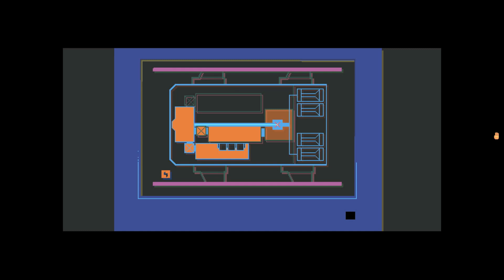We Reach Someone Who Can Help - Tardy [2]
The bad news is the ship ran out of fuel. The good news is we finally reach someone who can help us, but she needs something in return.